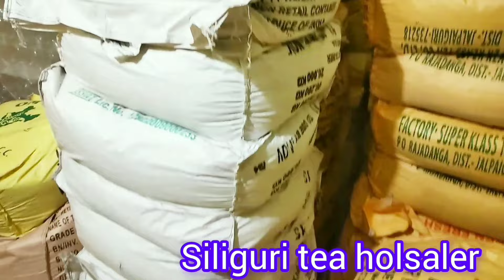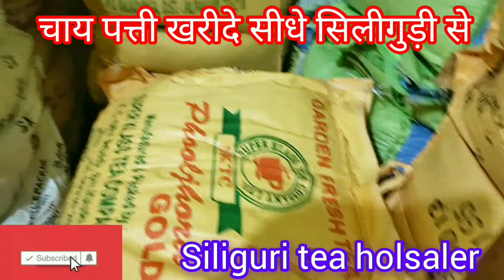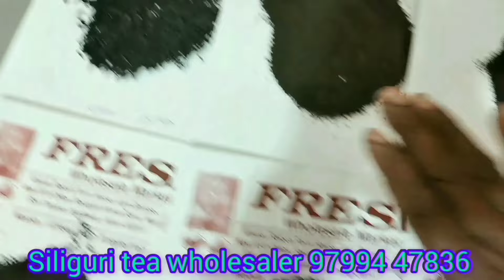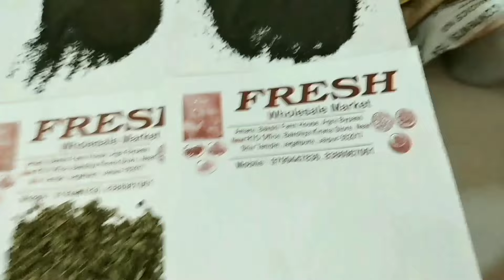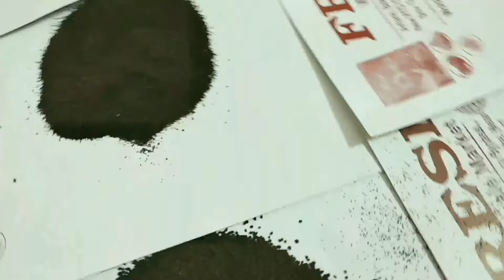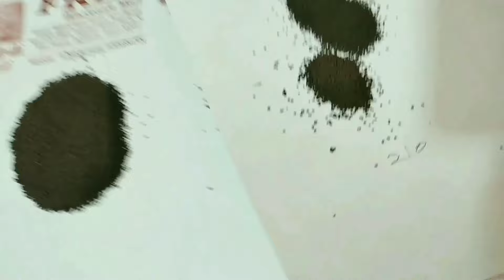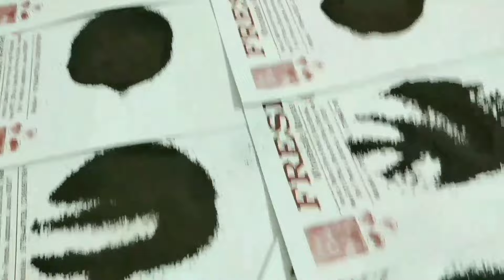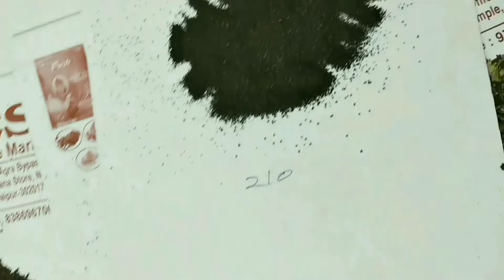चाय पत्ती का बिजनेस, chai Patti ka business, tea business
नमस्ते दोस्तों, मेरा नाम मनोज, फ्रेसमेस टी में आपका स्वागत है
2024 का चाय मार्केट
चाय की पत्तियों डायरेक्ट सिलीगुड़ी फैक्ट्री से
80,90,100,105,110,115 kg